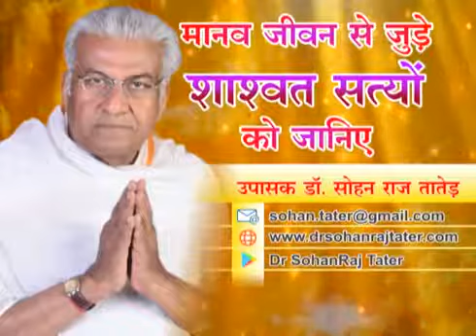अभिप्राय ओपिनियन | Abhipray Opinion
24+ News Atma Vigyan 450 Abhipray Opinion